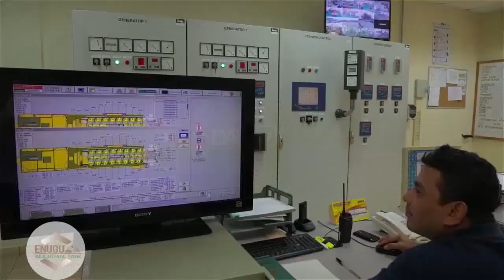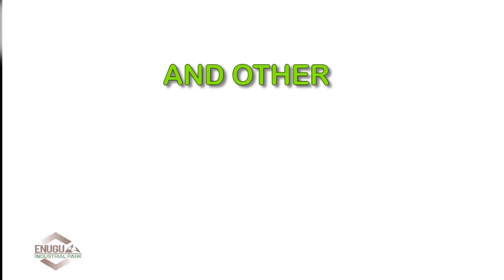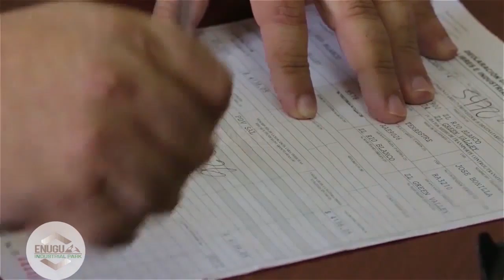ENUGU INDUSTRIAL PARK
Enugu Industrial Park is a modern city within a city designed to accommodate different lifestyles and zones to meet the requirements of different classes of investors, operators and residents.